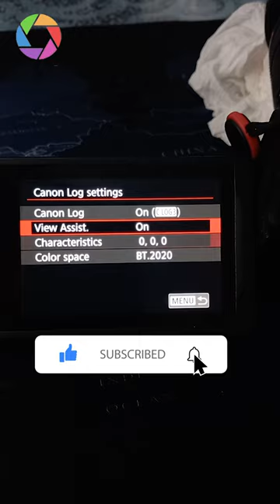8 things I love about the Canon R8 C LOG 3 Cinema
Hello friend, I also have the R8, are you happy with the camera?
8 things I love about the Canon R8